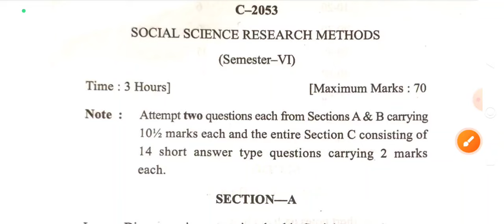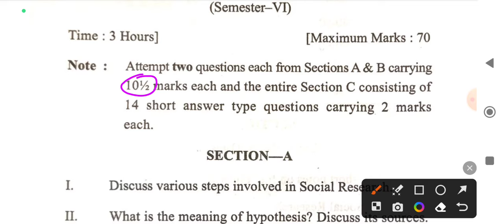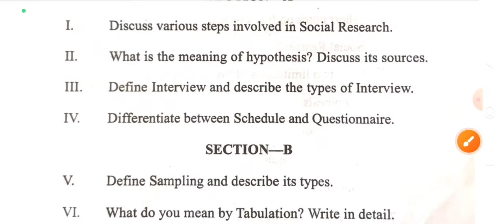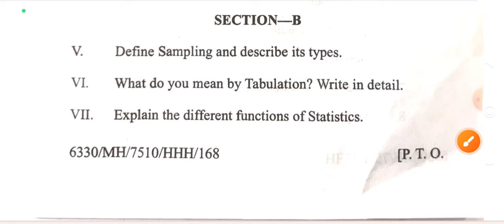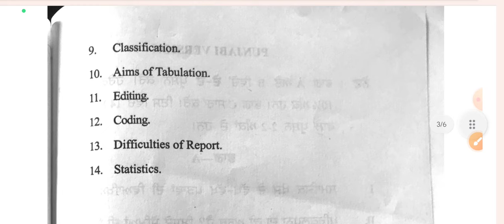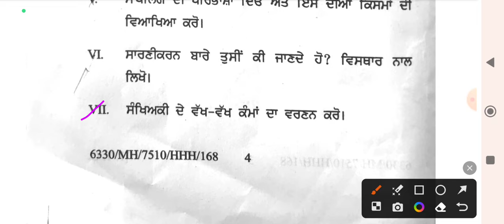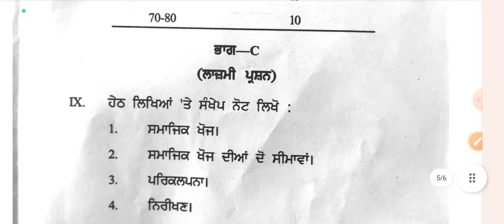BA sem 6 sociology previous year question paper May 2023#Important questions for exams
Punjabi compulsory grammar